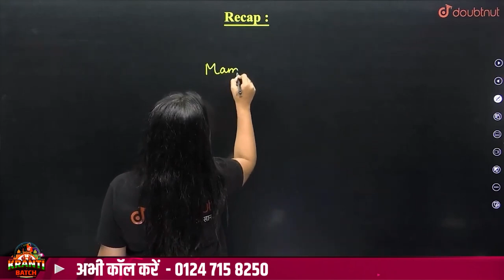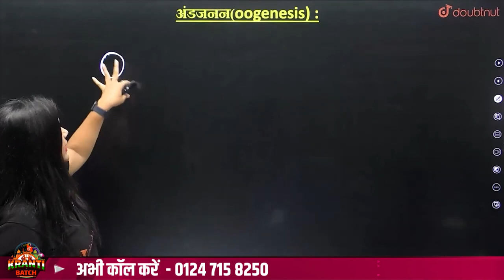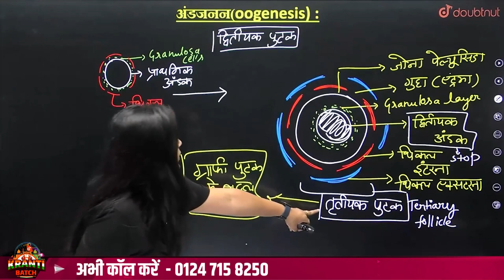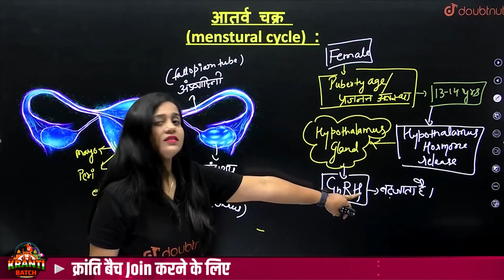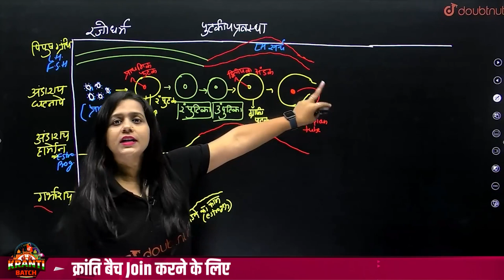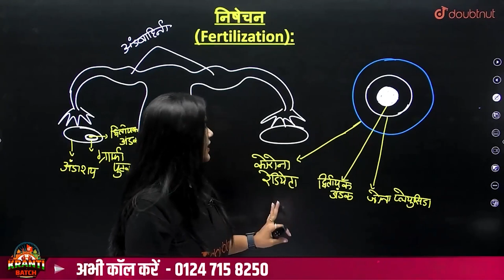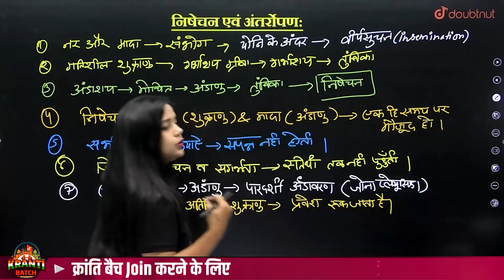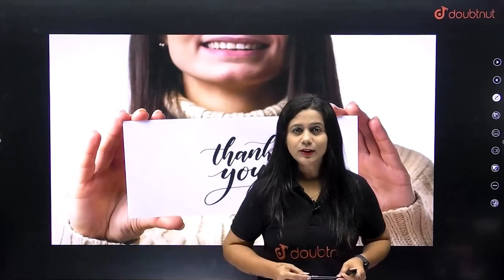Class 12 जीव विज्ञान | मानव जनन Part -2 | Human Reproduction in Hindi | Hindi Medium All Boards Exam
Class 12 जीव विज्ञान Chapter 2 | मानव जनन Part - 2 | Human Reproduction in Hindi | Hindi Medium All Boards Exam | Vijaita Mam | Doubtnut

👉 Have Any Query? Ask Us.

class 12,
class 12 biology in hindi,
Class 12 जीव विज्ञान Chapter 2,
class 12 biology chapter 2 in hindi,
मानव जनन,
मानव जनन class 12,
मानव जनन class 12 by doubtnut,
manav janan 12th biology,
manav janan class 12th biology,
human reproduction class 12,
human reproduction class 12th biology,
human reproduction in hindi,
class 12 human reproduction in hindi,
human reproduction class 12 in hindi,
human reproduction class 12 hindi medium,
doubtnut